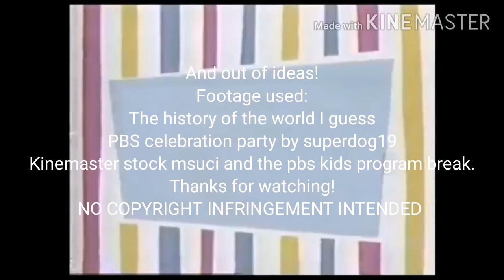YTP:CBS KIDZ PROGRAM BREAK 3006 WFU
Credit to Enoch boateng, bill wurtz, thesuperdog19 and all footage goes to PBS.